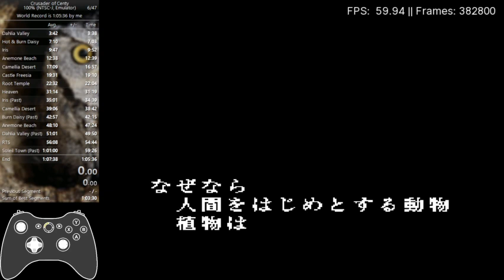Crusader of Centy 100% - 1:05:36 (Former WR 14/08/20 - 05/09/20)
Run starts at 1:58.

This is, quite possibly, the Cinderella Story. Bad start but absolutely amazing end.

The Bad:
Iris Cheetah Race was awful as I missed it twice I think?
Missed BOTH bee skips in Heaven putting me a minute behind post Heaven.
Messed up the start of Water Lily BUT not noticeable as it's cycle based on Wind anyway.
I feel like I messed up something else later on. Came close to messing up some Black Night parts.
Had a bonk in Mother Monster.
Had a really bad Camellia in my opinion. But it golded. I don't even know.
I didn't do the most optimal strat for Anemone Beach past with Respawn Co-ordinates. At least I realised it when I entered and not when I failed the trick.

The Good:
All of the last half was pretty much "perfect". Black Night was perfect bar one little moment in a boss fight with wrong equips. Touch and Smell were absolutely perfect and Smell got at least 2 frame rules. I seem to get them and I don't even know why.
Movement in all past sections was pretty perfect.
Did not mess up any Money Dupe part.
Had a pretty good Tower of Babel to be honest. Came close to a bad part but saved it.
Pretty good Heaven movement bar the Bee Skip and final jump though.
Really good Root Temple and Fresia. Only lost time on Fresia due to failed menuing.
No softlocks!

Also darktoonlink says he was here :^)